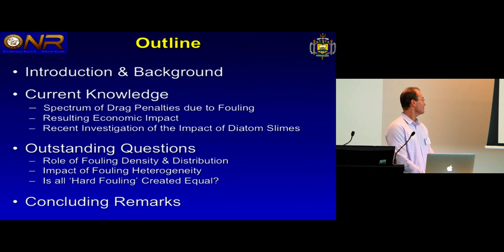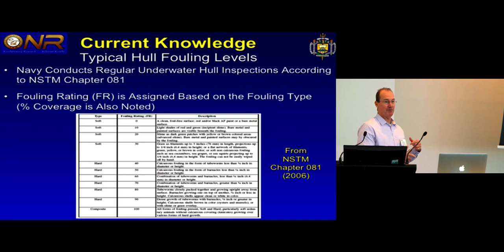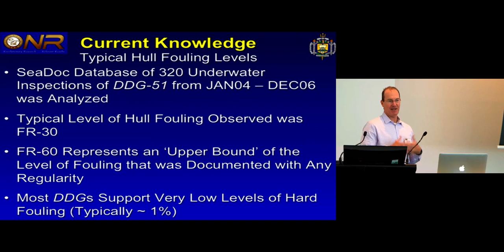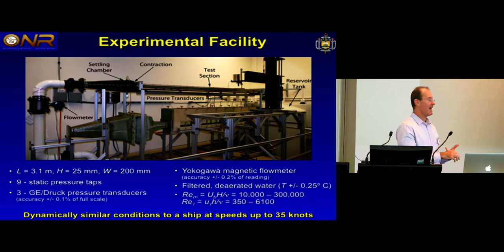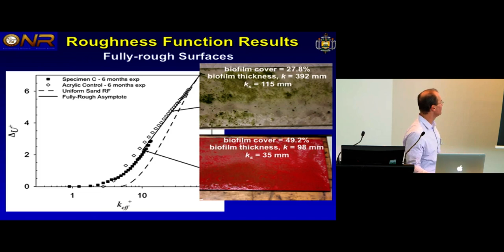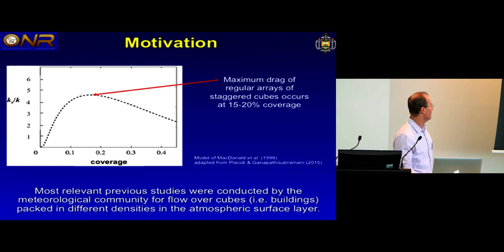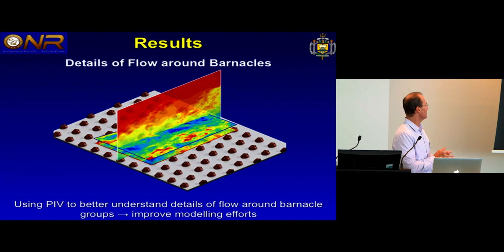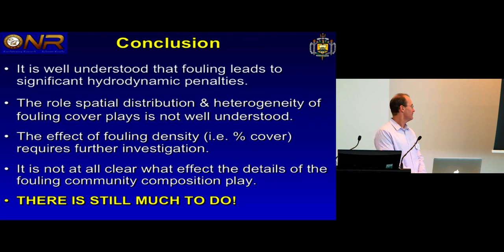5.1 - Quantifying the hull fouling penalty: A case far from closed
IMarEST TV recording from the 13-15 September 2017 3rd ANZPAC Workshop on Biofouling Management for Sustainable Shipping, presented by Dr Mike Schultz, US Naval Academy, USA.

Held in Melbourne, Australia, the 3rd ANZPAC Workshop on Biofouling Management for Sustainable Shipping brought industry together with scientists and regulators, to identify, promote and develop effective and practical biofouling management strategies that will ensure shipping and other maritime industries can continue to underpin trade, security, and economic development with minimal environmental impact.

The workshop was led by John Lewis CMarSci FIMarEST, Chair of the IMarEST Biofouling Management Expert Group, and was supported by the IMarEST, with the IMarEST TV platform being used to record the conference both for members, and for wider audiences.